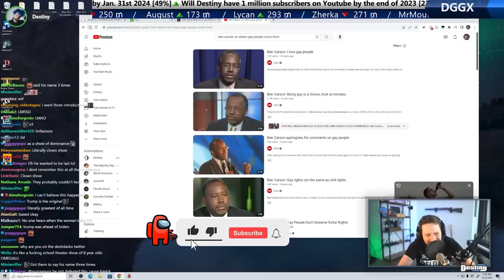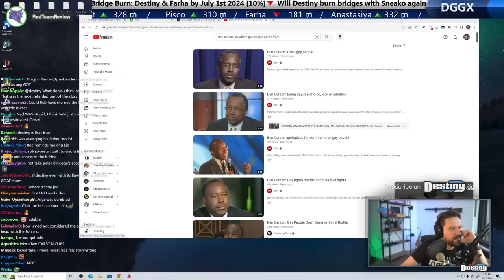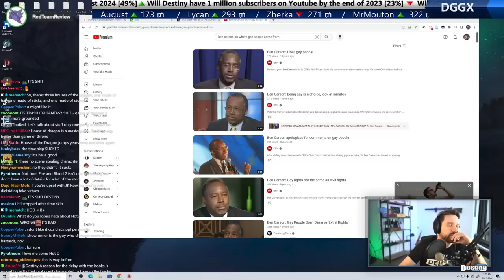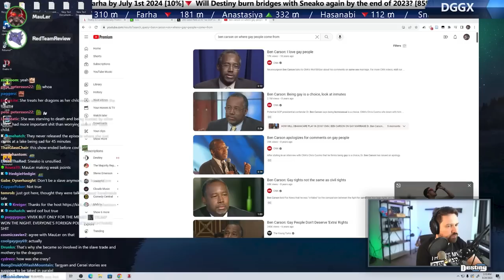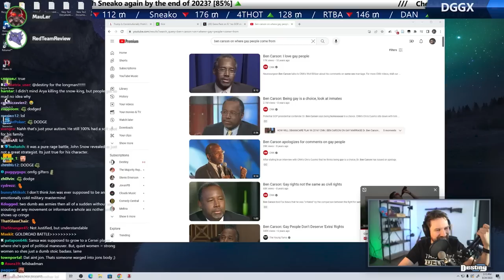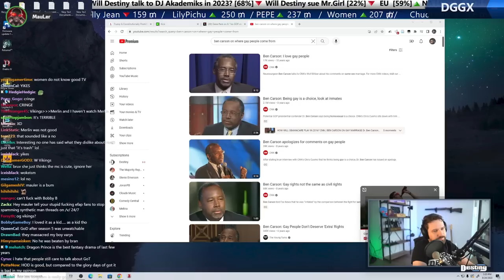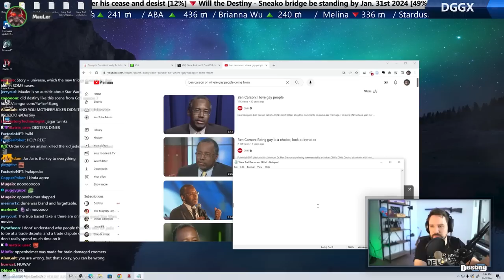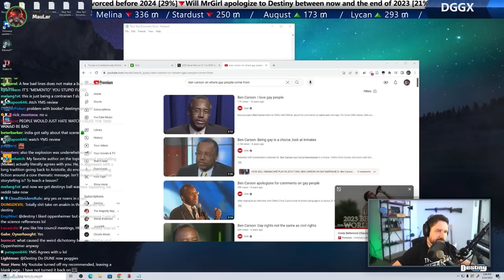Destiny Talks w/ MauLer (Oppenheimer Take, Game Of Thrones, HotD)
#  Chapters
[00:00] Small council meeting, GoT hot takes
    - 04:55 RedTeamReview joins, GoT books
    - 09:00 HotD, Daenerys
    - 11:58 MauLer joins, Daenerys
    - 17:19 Where GoT lost quality, Jon Snow
    - 26:01 Night King vs Jon Snow
    - 29:23 Oppenheimer take